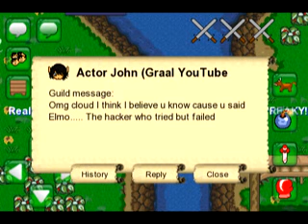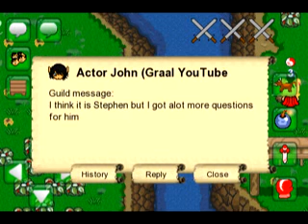Graal: Elmo The Hacker Part 1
3 Years Ago Me And My Friend Matt Stop This Hacker But Now And He Has Returned And We Have Come To Stop Him Admins If You Read This He Wants To Be On Top Of Admins And Rule Graal! Don't Get The Admins Elmo! Get Me Instead Bring It On!